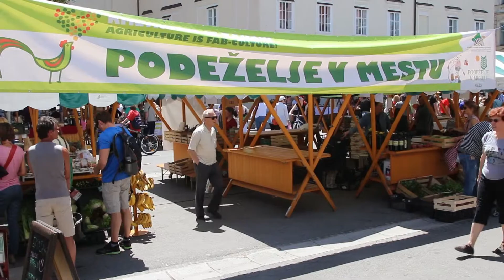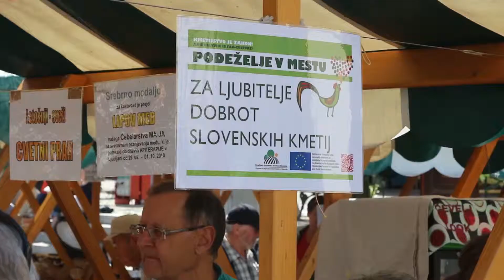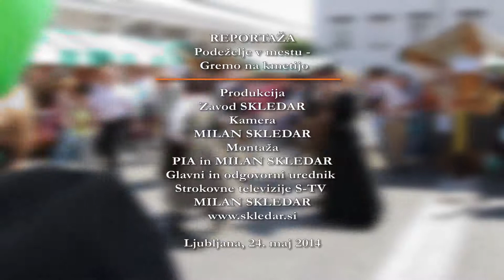Podeželje v mestu - Gremo na kmetijo - intervju z Robertom Peklajem (S-TV Skledar)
Kmetijsko gozdarska zbornica Slovenije je v sodelovanju z Združenjem turističnih kmetij Slovenije v soboto, 24. maja 2014 na Pogačarjevem  trg v Ljubljani pripravila razgibano Podeželje v mestu, s pomenljivim naslovom: Gremo na kmetijo. Prireditev je bila v znamenju predstavitve turizma na kmetijah in kulinaričnih dobrot slovenskega podeželja. V sklopu prireditve je potekala dobrodelna akcija Krompir moraš imeti.

Dobro obiskan dogodek je popestril tudi razgiban spremljal kulturni program, v okviru katerega je igrala skupina Žurerji iz Zreč, obiskovalce Pogačarjevega trga pa je razgibala tudi Folklorna skupina Jurij Vodovnik Skomarje.

Kamera: Milan Skledar
Montaža: Pia Skledar in Milan Skledar